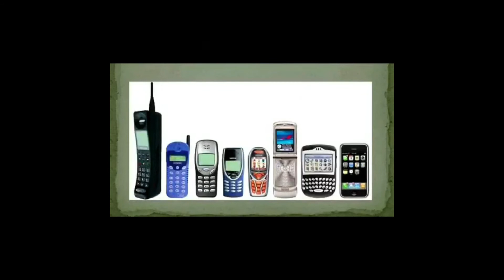Cell phone addiction, something to be concerned about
Have cell phones taken over our lives?